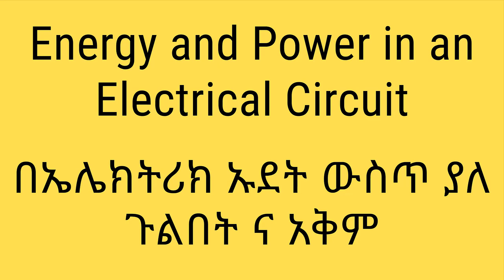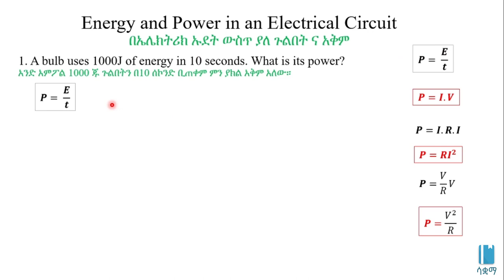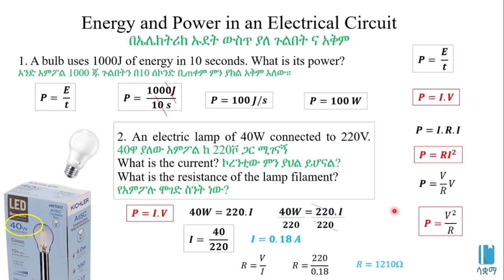Energy and Power in an Electrical Circuit | በኤሌክትሪክ ኡደት ውስጥ ያለ ጉልበት ና አቅም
In this video, we learn about energy and power in an electrical circuit This video is based on Unit 5 of Grade 8 Physics of the Ethiopian curriculum. The academic videos published under Saquama (Education for Ethiopia) are in line with the Ethiopian curriculum.

በዚህ ቪዲዮ ስለ አንማራለን ። ይህ ቪድዮ የተሰራው በ8ኛ ክፍል ፊዚክስ ምዕራፍ 5 ላይ ተመስርቶ ነው። በሳቋማ (ኤጁኬሽን ፎር ኢትዮጵያ) ስር የተለቀቁ የቀለም ትምህርት ቪዲዮዎች ከኢትዮጵያ ስርዓተ ትምህርት ጋር የሚስማሙ ናቸው።